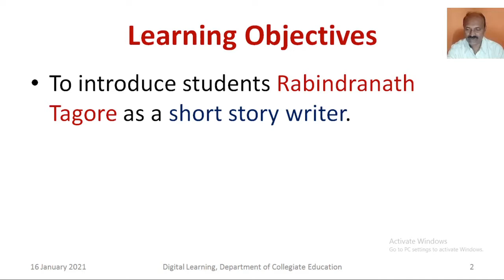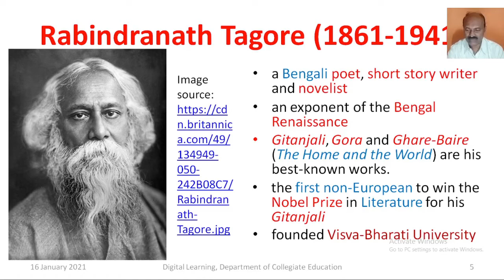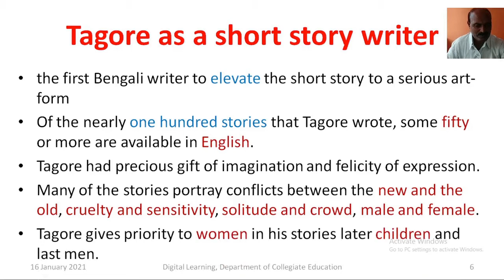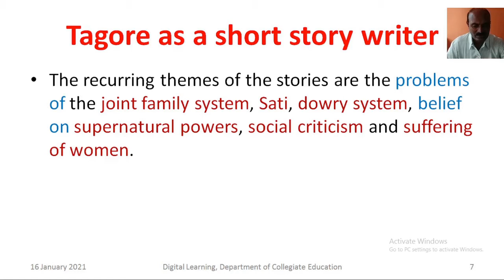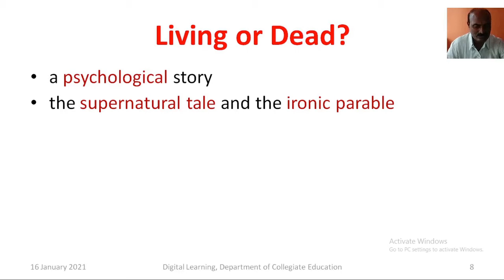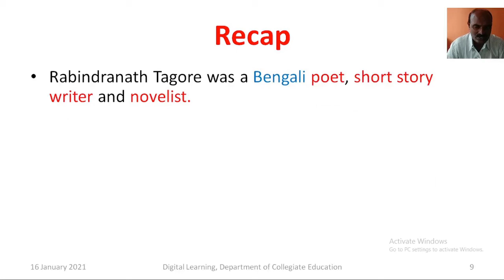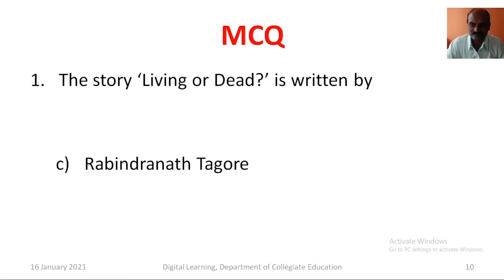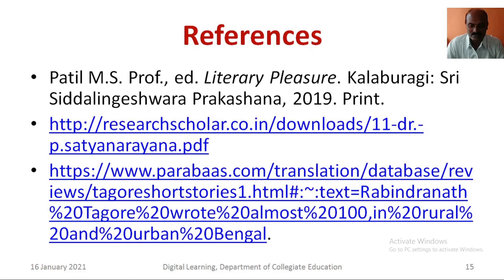Introduction to the short story 'Living or Dead?'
This story is written by Rabindranath Tagore.